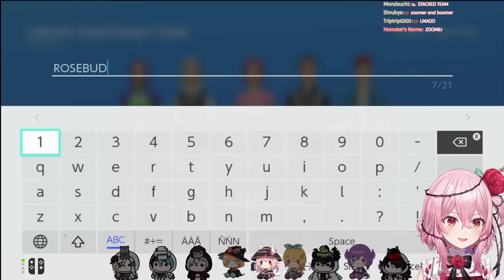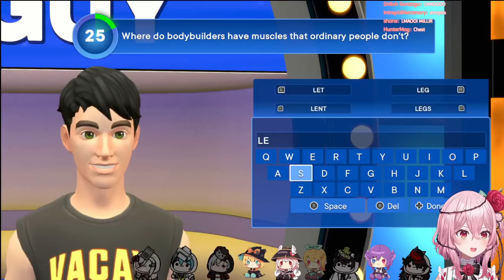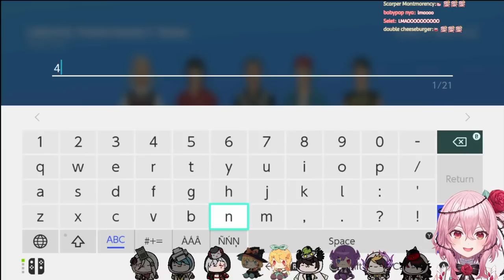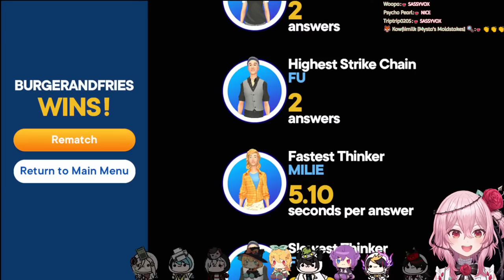FAMILY FEUD w/ NIJI EN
FAMILY FEUDING

with@FulgurOvid @SelenTatsuki @PomuRainpuff @VoxAkuma @NinaKosaka @AiaAmare @RenZotto @KyoKaneko @MillieParfait  !!

✿ Rules ✿
Violators will be banned from the livechat.

 ✧ :-  OBSYDIA MEMBERS  ✧ :-

Credits:
Music bgm and bgm arragements by ikoany
Video production by mrn
Emotes by Chroneco and _universecat